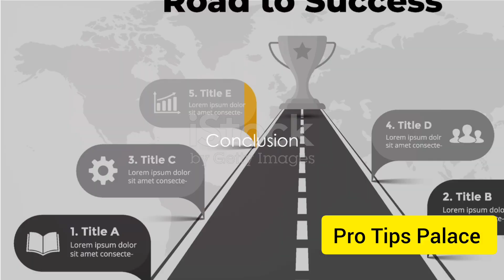10 Genuine Ways to Earn Passive Income | Start Today| Pro Tips Palace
Title: "10 Genuine Ways to Earn Passive Income | Start Building Your Financial Freedom Today!"

Description: Discover the truth behind passive income with our latest video! Join us as we debunk misconceptions and unveil ten genuine ways to earn passive income that can potentially earn you $20k per week. Learn how to leverage these strategies with dedication and perseverance to build a sustainable income stream that supports your financial goals.